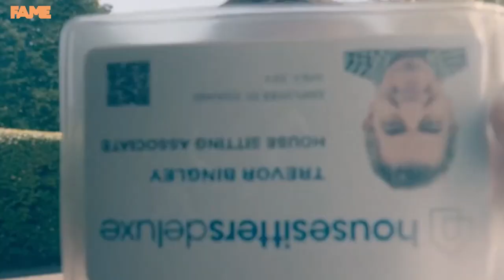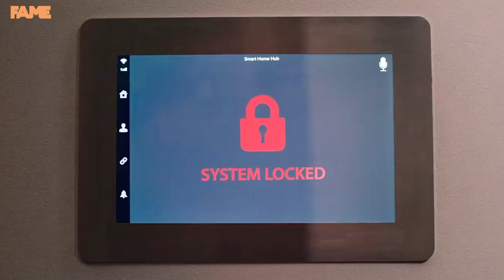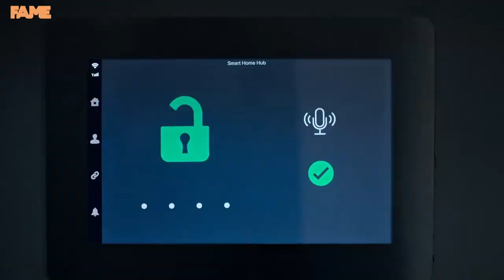Man Vs Bee Season 2 Trailer, Release Date - Renewed or Canceled?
We'll talk about Man Vs Bee Season 2 release date and what awaits us. Just like many of you guys, our childhood was also completely occupied with the skits of Mr. Bean, a brilliant British man with the worst luck ever. Man vs. bee managed to achieve half of this task with its 1st season. For the other half, the show needs to get a 2nd season ASAP. In our opinion, if the audience reception continues to be as hyped as today, we're likely to get a new season of Man vs. Bee around May 2023.